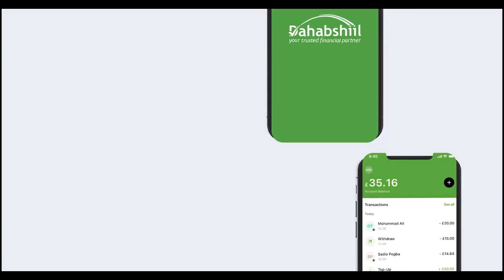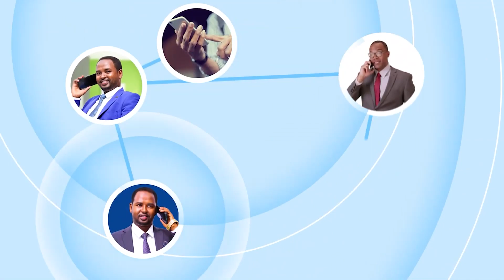Madal Laysku Arkay Oo Saraakiil Boolisa Tobabar Loogu Soo Xidhayay